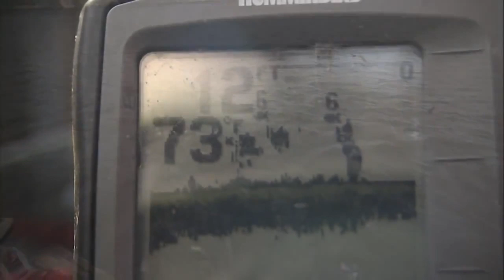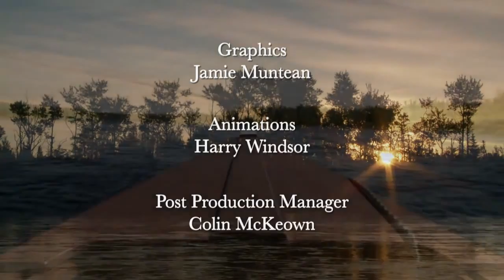Errington's Wilderness Island Lodge | Northern Ontario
Bill Spicer from The New Fly Fisher travels to Algoma Country to fly fish for Walleye. He is the guest of Errington's Wilderness Lodge which is famous for it's great fishery and accommodations.